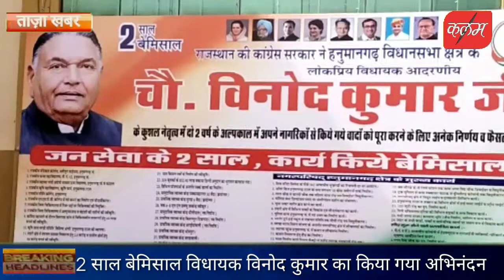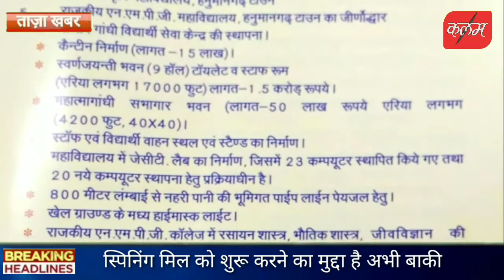अभिनंदन समारोह में किसानी पगड़ी पहने नजर आए विधायक चौधरी विनोद कुमार kalam news